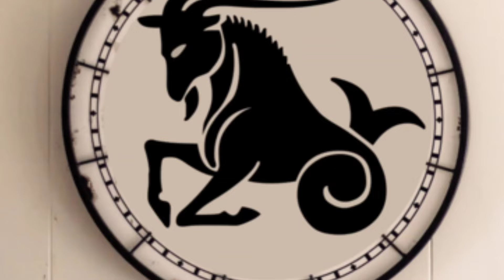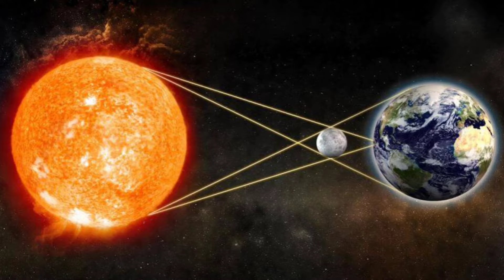செப் 7 அதிபயங்கர விநாயகர் சதுர்த்தி ! அருகம் புல் மகர ராசிக்கு விதிப்படி இது நடக்கும்!westar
செப்டம்பர் மாத ராசி பலன் 2024,
செப்டம்பர் மகரம் மாத ராசி பலன்,
 மகரம் செப்டம்பர் 2024, மகரம் செப்டம்பர் மாத ராசிபலன் 2024, செப்டம்பர் மாத ராசிபலன் 2024,
magaram aavani matha rasi palan 2024,
avani matha rasi palan, avani matha rasi palan magaram, september month rasi palan 2024,
september matha rasi palan in tamil 2024,
September Matha Rasi Palan 2024 Magaram,
Magaram,
 astroved tamil
magaram rasi palan, magaram rasi, september rasi palan 2024,
magaram,
magaram september 2024, magaram aavani matha rasi palan 2024,
september rasi palan magaram,
 magaram september matha rasi palan 2024,
magaram rasi palan 2024 in tamil,
 magara rasi palan,
makaram rasi september 2024,
 september makaram 2024,
magaram rasi september 2024,
september month rasi palan 2024,
 magaram september, magaram september rasipalan,
magaram rasi september tamil